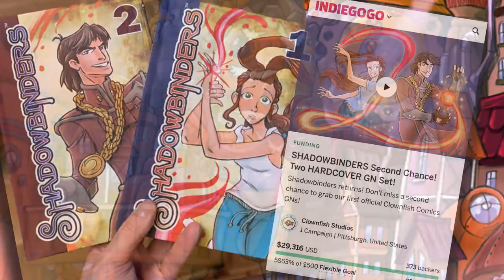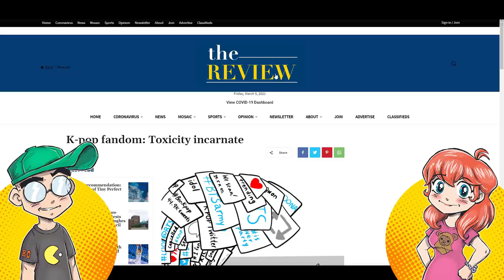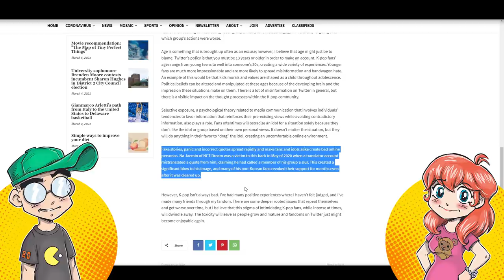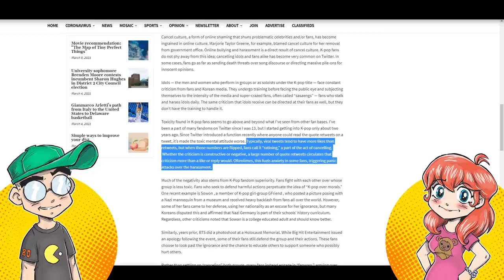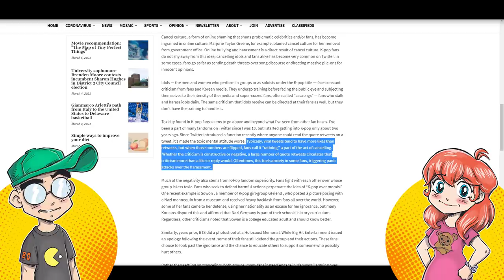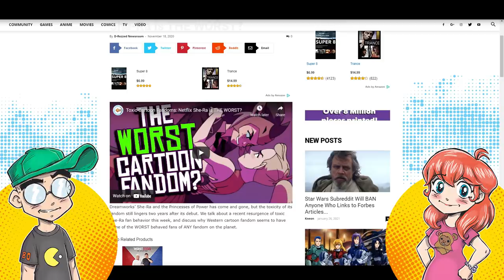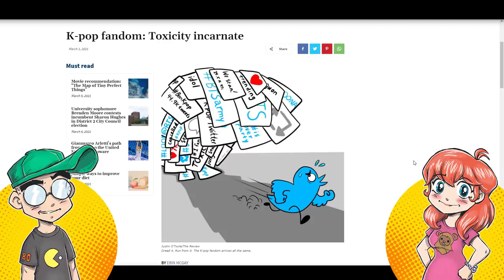K-pop and Cartoon STAN Culture is the WORST of Twitter?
What's worse than Twitter? STAN Twitter. It's Ground Zero for "Cancel Culture." And who are the most toxic fandoms? The media is saying K-Pop stans are the most toxic, but we would argue it could also be cartoon stans. Of course, it's likely that there's some crossover on the Venn diagram of insane fandoms.